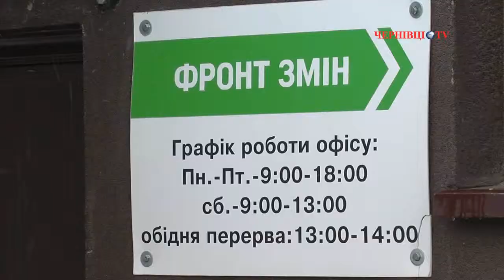Нардеп Максим Бурбак: Ми добилися персонального голосування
Галина Єреміца